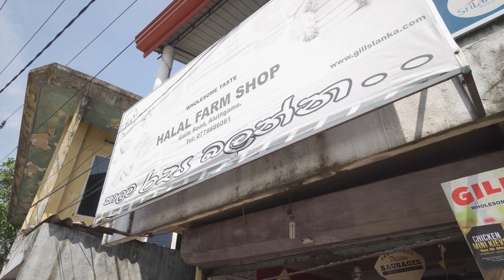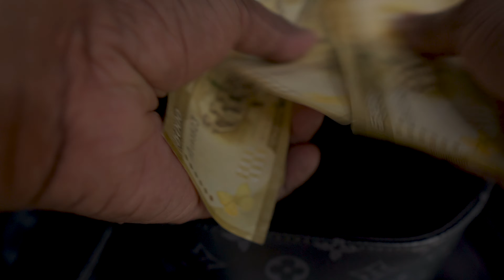SRI LANKA - Best Country To Visit 2020 🇱🇰 [Ep. 2]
Our journey continues in the beautiful island of Sri Lanka.

The New Year's Eve party in Sri Lanka was the best we've ever experienced. Held at the elegant Colombo Swimming Club, the entire night's event was truly amazing. Live music performance by Aubrey with Heat, as well as DJ Bonnie, kept the dance floor packed to the brim all night. What amazed us most was that the party here included breakfast being served at 03:00 AM 😊

It was on the 1st of January, 2020 that we truly began our road trip into exploring greater Sri Lanka.

From Colombo we moved towards the southern part of the island, heading towards Galle.

In today's episode we share our very first experience of true Sinhala hospitality, and were humbled to be guests at Ranjith's home for lunch.

Join us and experience their simple yet very delicious Sinhala village home cooked food journey.

Our verdict - Forget about making reservations at a restaurant, and get an invite to a home cooked meal instead !!! LOL 😂

FAST FACTS :
Travel Agency: Traveller Global Destinations & Leisure Holidays (PVT) Ltd.
Address: 377A Galle Road, Colombo 00300, Sri Lanka